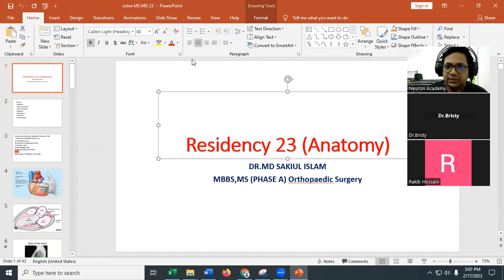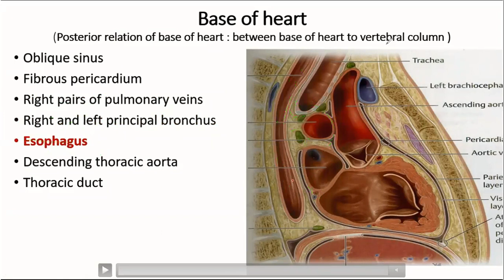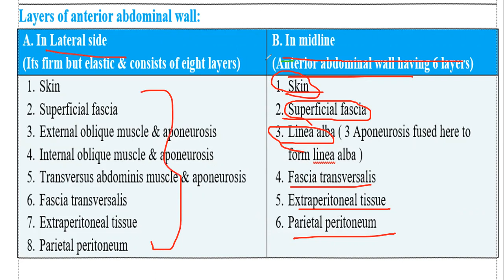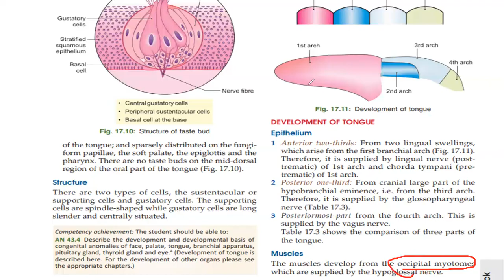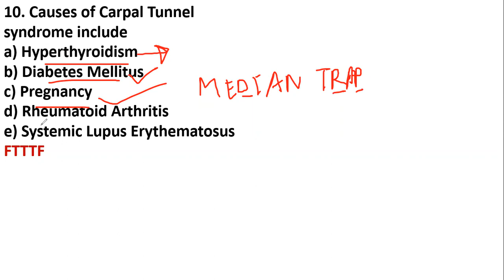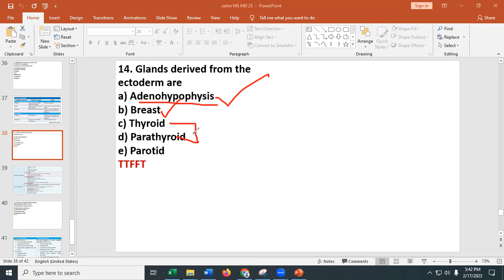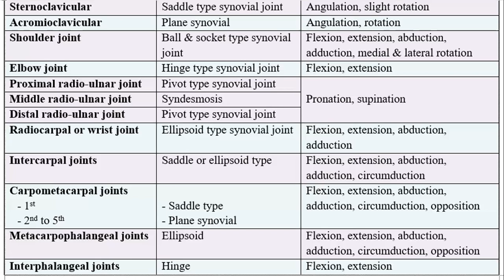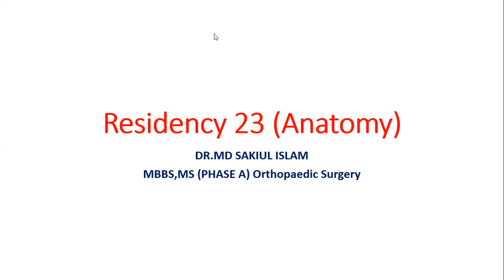Residency March 2023 Question Solve Session / Topic: Anatomy